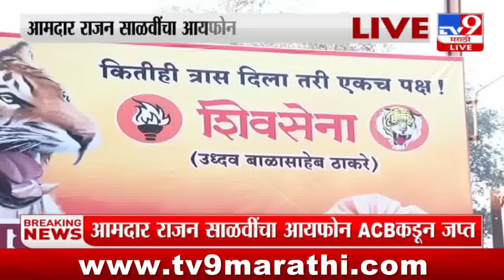Rajan Salvi ACB Inquairy | Ratnagiri मध्ये राजन साळवी यांच्या समर्थनार्थ बॅनरबाजी : tv9 Marathi